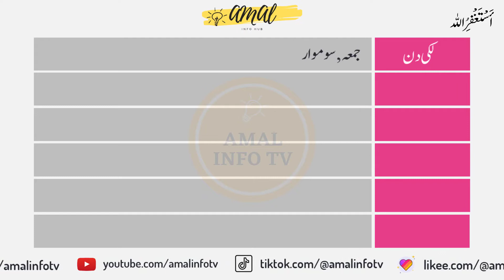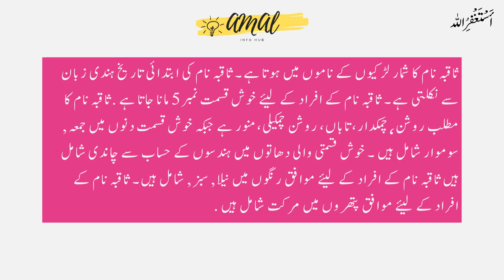Saqiba Name Meaning in Urdu | Islamic Girl Name | Amal Info TV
Saqiba (ثاقبہ) is a Muslim girl Name. The saqiba name meaning in Urdu is "روشن٬چمکدار،تاباں، روشن چمکیلی،منور". Saqiba name is Arabic originated, and the Lucky Number is 5 which is related/connected with Islamic Name saqiba. Also find other important details about saqiba  Name in this Video Like Color, Compatible Stone & Metals, Religion, Language, and Many More..!!

👉 Detail: In this video you will find all kind of details about saqiba name in urdu language. So, You must watch this video if you have questions in your mind about saqiba naam, saqiba name meaning, saqiba meaning, saqiba name meaning in urdu, saqiba meaning in urdu, islamic name saqiba meaning in urdu, saqiba name meaning in urdu and lucky number and stone, saqiba name meaning in urdu, saqiba name meaning in islam, saqiba name meaning in quran, saqiba name meaning in urdu and lucky number, saqiba name meaning in hindi, saqiba naam ka matlab, saqiba naam ka matlab kya hai, saqiba girl name, meaning of saqiba name, saqiba name status, saqiba name with meaning, saqiba naam ki detail, saqiba name status, saqiba name whatsapp status or if you have any other query so you can ask in the comments section.